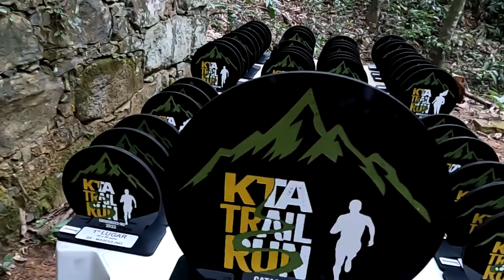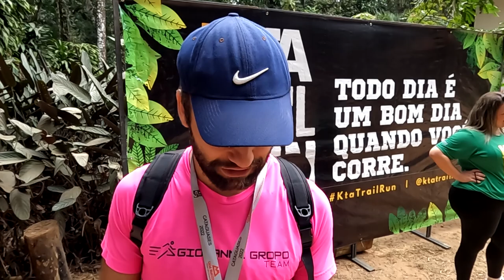Kta Trail Run 2022 - Correndo em casa!!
Faaaaaala corredores, tudo bem? Correr em casa é bom, se for uma prova linda e bem organizada então, é melhor ainda. No vídeo de hoje vocês vão ver a Kta Trail Run, uma prova linda, organizada por amigos na minha cidade, Cataguases, em Minas. Acompanhe no vídeo como foi e se prepare pra vir no ano que vem!